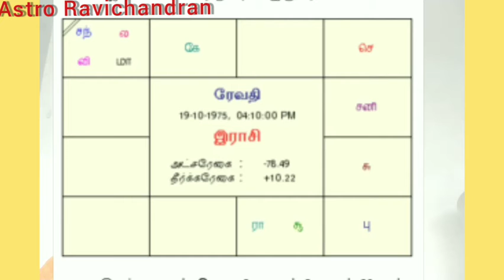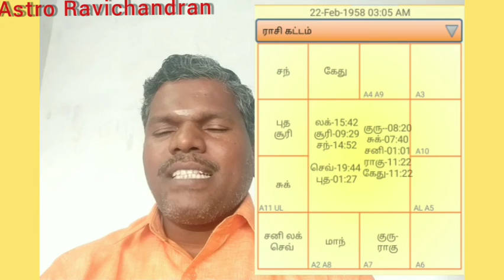Teaching Staff with Examble by Astro Ravichandran